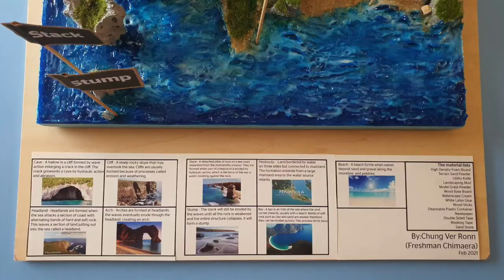Coastal Landform Model Project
Below are the 9 Landforms descriptions:

1) Cave - A hallow in a cliff formed by wave
action enlarging a crack in the cliff. The
crack grows into a cave by hydraulic action
and abrasion.

2) Cliff - A steep rocky slope that may
overlook the sea. Cliff are usually
formed because of processes called
erosion and weathering.

3) Headland - Headlands are formed when
the sea attacks a section of coast with
alternating bands of hard and soft rock.
This leaves a section of land jutting out
into the sea called a headland.

4) Arch - Arches are formed at headlands,
the waves eventually erode though the
headland, creating an arch.

5) Stack - A detached pillar of rock on a sea coast
separated from the mainlandby erosion. They are
formed when part of a headland is eroded by
hydraulic action, which is the force of the sea or
water crashing against the rock.

6) Peninsula - Land bordered by water
on three sides but connected to mainland.
The formation extends from a large
mainland area to the water source
nearby.

7) Stump - The stack will still be eroded by
the waves until all the rock is weakened
and the entire structure collapses, it will
form a stump.

7) Beach - A beach forms when waves
deposit sand and gravel along the
shoreline. and pebbles.

9) Bay - A bay is an inlet of the sea where the land
curves inwards, usually with a beach. Bands of soft
rock such as clay and sand are weaker therefore
they can be eroded quickly. This process forms bays.